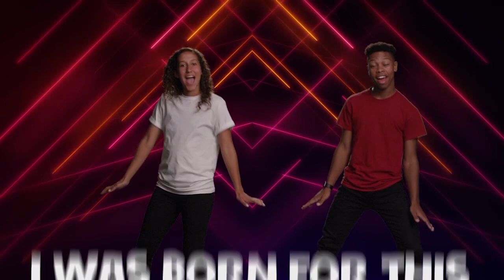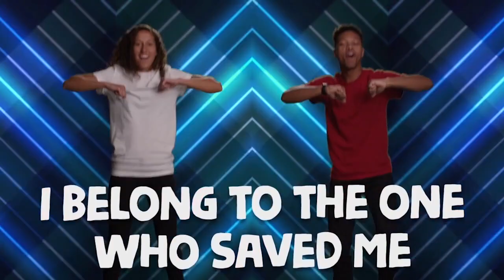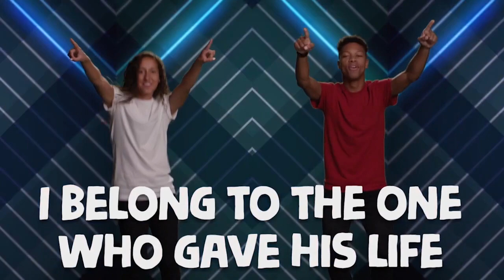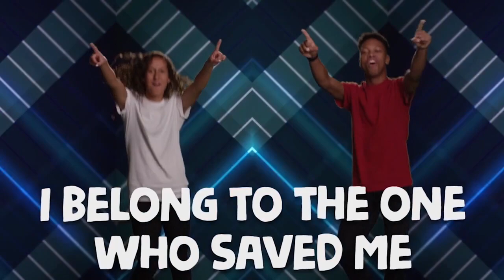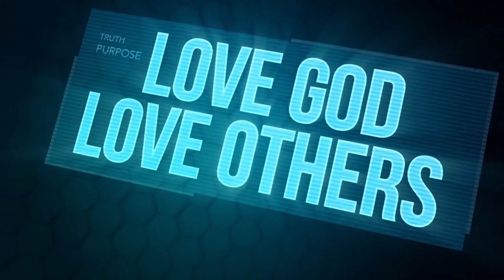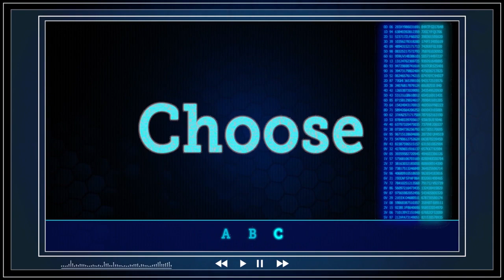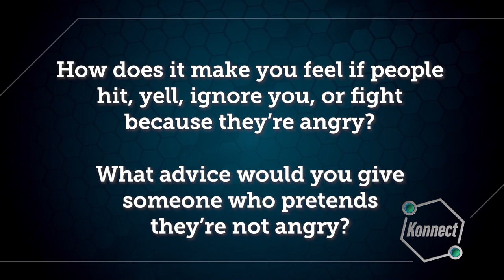Kids Church Online - June 16th - Ages 6-5th Grade